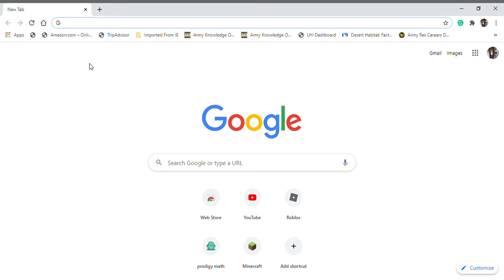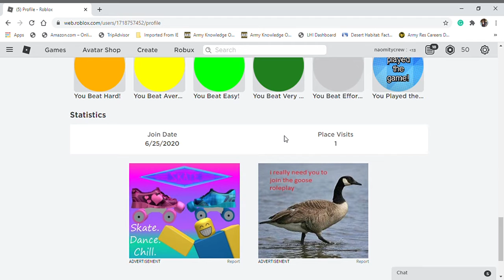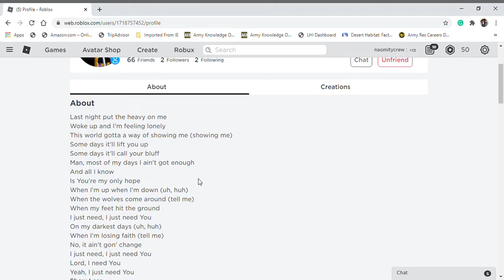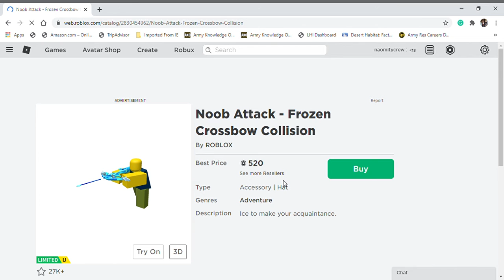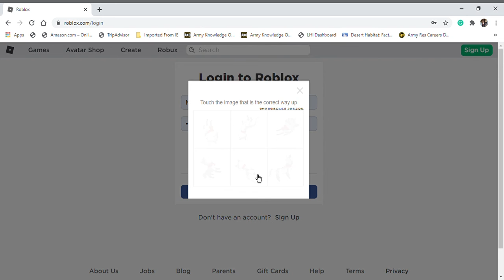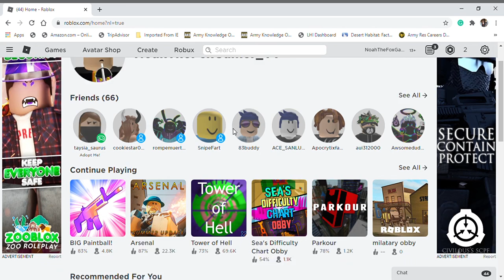My roblox account got hacked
write Support in the comments to help me get it back